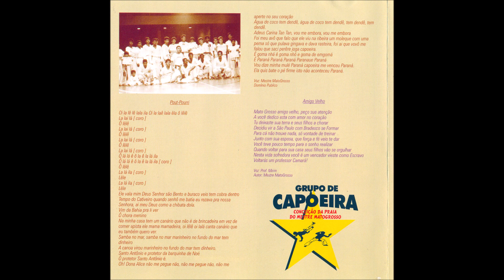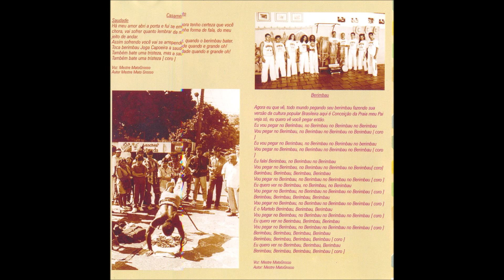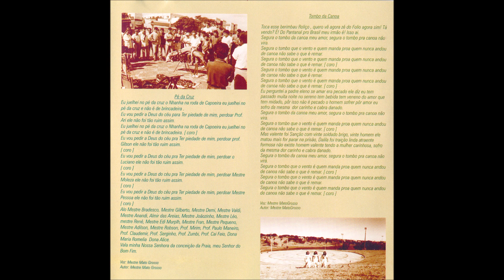Ladainha - 01 - Feijão de Corda - Mestre Mato Grosso - Conceição da Praia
Conceição da Praia - Capoeira na Vida CD - 2002 - Grupo Vocal e Instrumental Misto